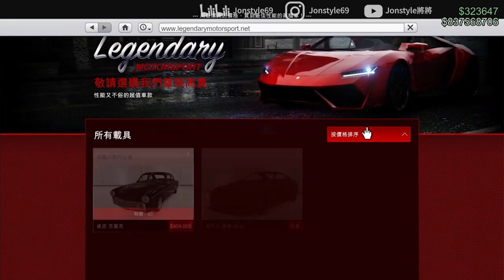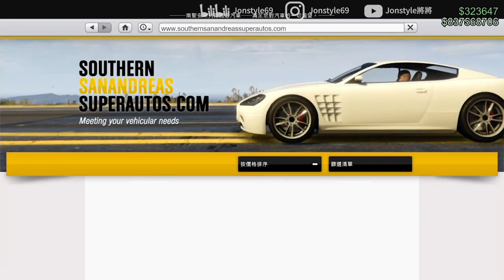【將哥】瘋狂賽車手 Nissan R92CP!!! | GTA5線上「鑽石賭場度假村」愛尼仕S80RR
2. 將訂閱旁邊 "鈴鐺" 打開!
3. 打勾"我想收到這個頻道的所有通知" 儲存!
4. 請幫忙分享影片與推廣，謝謝大家!